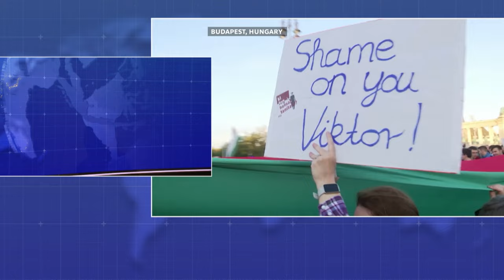Massive Anti-Government Protests in Hungary | Andrzej Sadecki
In a massive demonstration in downtown Budapest, tens of thousands of people protested against the government of Hungarian Prime Minister Viktor Orbán. The protest, led by Péter Magyar, a former government insider turned critic, aimed to unite both conservative and liberal Hungarians disillusioned by  Orbán’s governance. Magyar, who exposed insider knowledge of  Orbán’s administration, declared the protest  “the biggest political demonstration in years”. To shed more light on this issue we invited Andrzej Sadecki from the Centre for Eastern Studies to the studio.